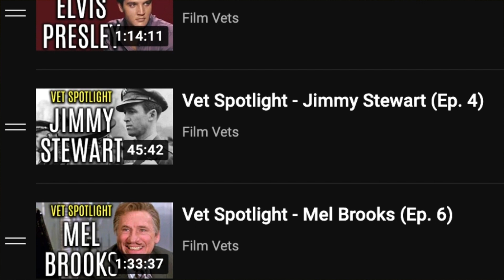Renfield (2023) - Trailer Reaction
Our trailer reaction for the upcoming horror comedy "Renfield" starring Nicholas Cage and Nicholas Hoult.

Renfield, the tortured aide to his narcissistic boss, Dracula, is forced to procure his master's prey and do his every bidding. However, after centuries of servitude, he's ready to see if there's a life outside the shadow of the Prince of Darkness.